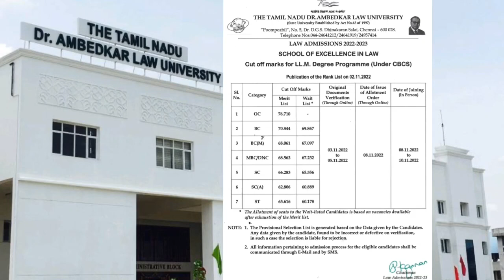Cut off Marks for LL.M. Degree Programme (CBCS) | Tndalu